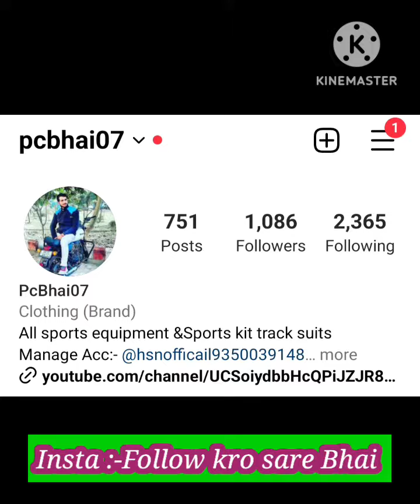सबसे सस्ती गेम किट हरियाणा स्पोर्ट्स पे ₹ 400 मै 📞📞 कॉल